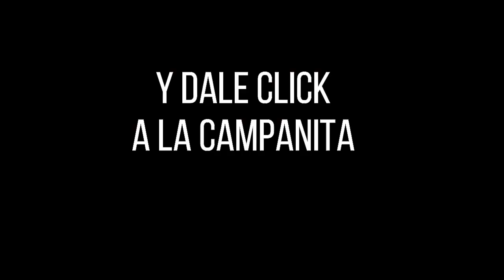CULONA NOCHE Resultado del JUEVES 28 DE ABRIL de 2022 ✅🥇🔥💰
Hola buenas noches, te presentamos los resultados de las loterías y chances en Colombia, vamos con el Resultados del Chance Culona noche del JUEVES 28 DE ABRIL de 2022.

Resultado Lotería de Risaralda JUEVES 28 DE ABRIL de 2022

Resultado Premio Mayor Loteria de Bogotá JUEVES 28 DE ABRIL de 2022